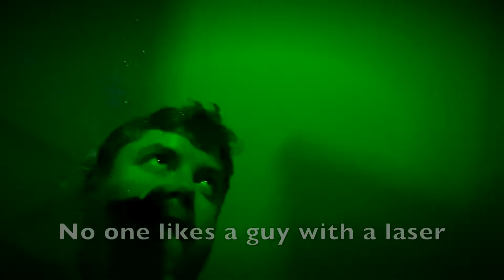No one likes a guy with a laser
A folk song as true today as when it was written on September 17, 2022.